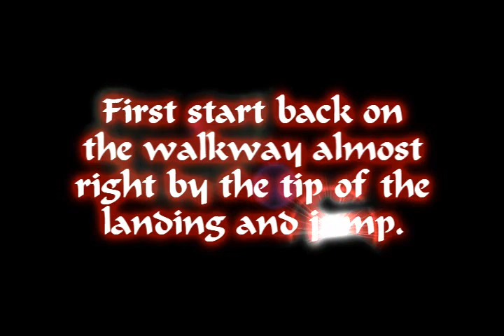Tombstone Glitch #1 - Getting Stuck In The Airlift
This is the first glitch that we tried on the brand new map Tombstone. We managed to discover a way to get stuck in the airlift.